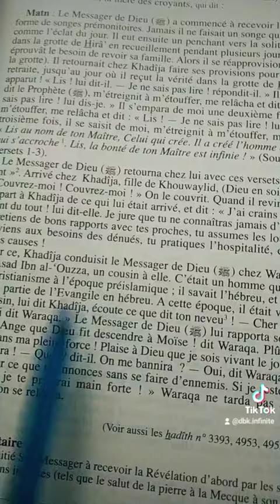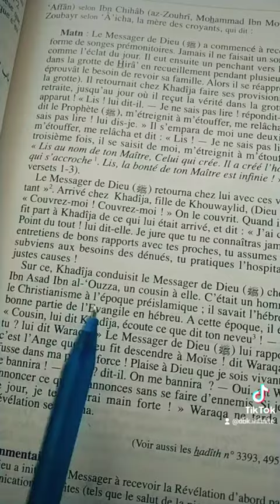L'Évangile selon Waraqa